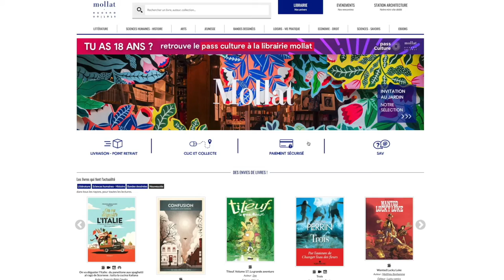mollat.com fête ses 20 ans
En 2021, la librairie Mollat célèbre les 20 ans de son site internet : mollat.com, la plus réelle des librairies virtuelles.

mollat.com c'est l'efficacité de la vente en ligne avec plus de 200 000 colis par an et la compétence d'une librairie fondée en 1896, qui propose 180 000 références en stock et le service de 110 salariés.

Pour cet anniversaire, la librairie Mollat, première librairie indépendante de France, organise un grand jeu concours en partenariat avec des éditeurs, à retrouver sur son site mollat.com.